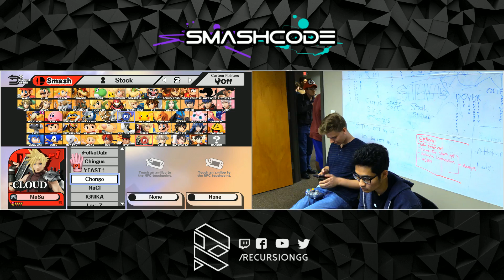Smashcode 10/25/18 - Danye vs Lay-Z - Winners Quarters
Smashcode 10/25/18!